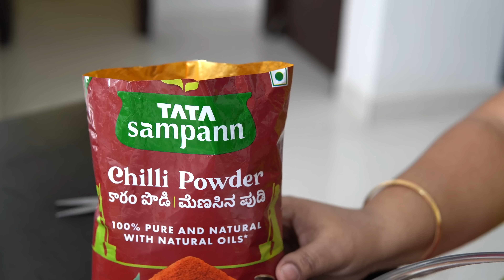సవత్సరం నిలువవుండే మామిడికాయ ఆవకాయ ఫస్ట్ టైం చేసేవారు పక్కా కొలతలతో చేసుకోండి Mamidikaya Avakaya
Here is the Summer Special Mamidikaya Avakaya Recipe with perfect quantities information, follow all the tips I mentioned in the video to get traditional Delicious Avakaya Recipe at home.